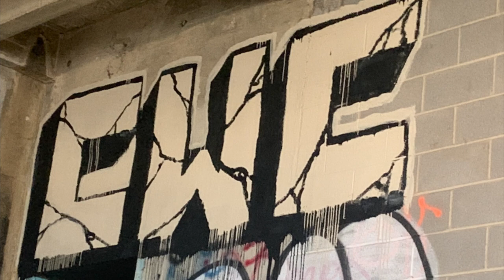[FREE] “Rain Collar” | Instrumental | Prod. SM00THAD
Melody & Drums By @CymaticsFM